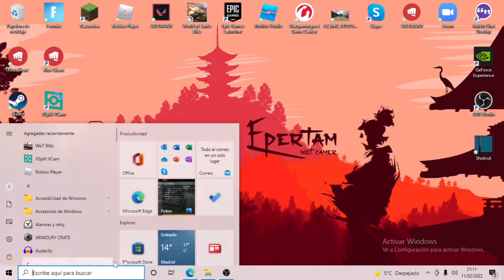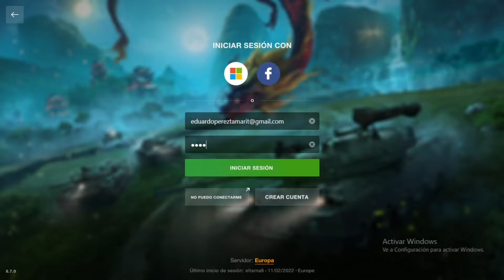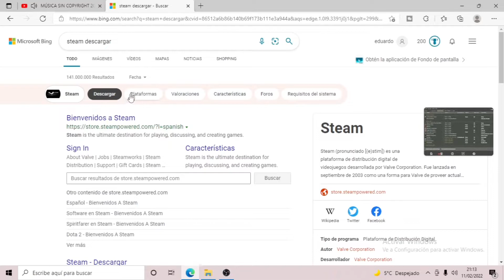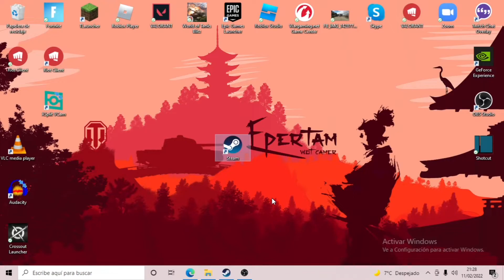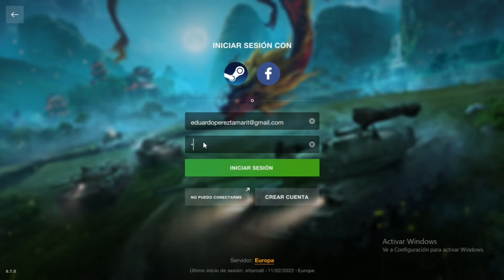🔎Como jugar wot BLITZ en PC /DESCARGAR e INSTALAR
Quieres jugar wot blitz en tu pc con tu cuenta de blitz mobile ?
Entra y aprende en menos de cinco minutos como instalar wot blitz en pc , tanto en Windows 10 desde la tienda de Windows store  o instalando steam en el pc para los sistemas operativos 7 y 8 .